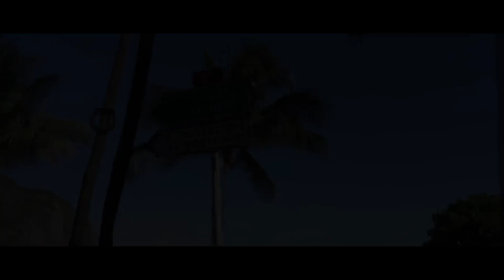Saint-Gilles, La Réunion Vlog #1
L'équipe de Island Life vous souhaite la bienvenue sur la chaîne YouTube.
Nous vous présentons notre premier vlog, dans une ville ensoleillée de l’île de la Réunion, qui est Saint-Gilles.
Nous vous partageons quelques minutes chaleureuses et conviviales de la côte Ouest de l'île.
Bon visionnage.